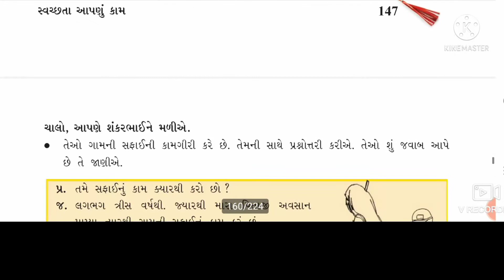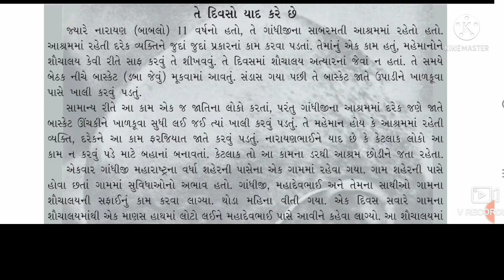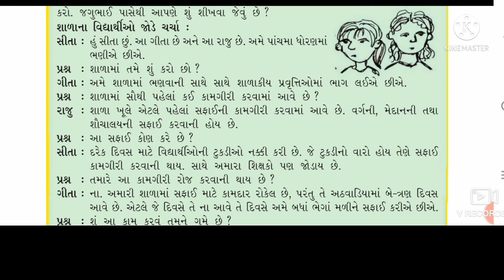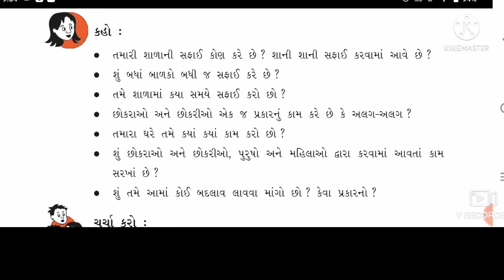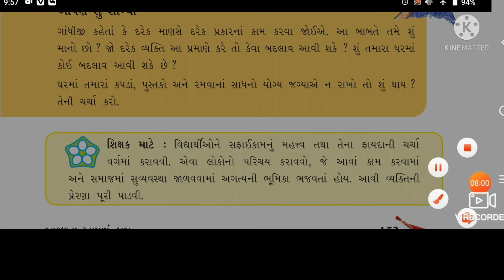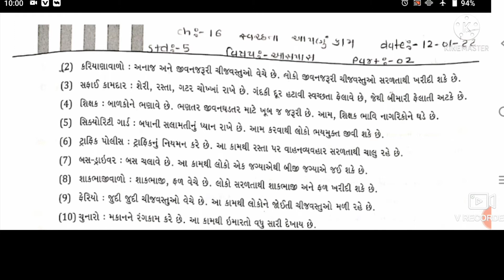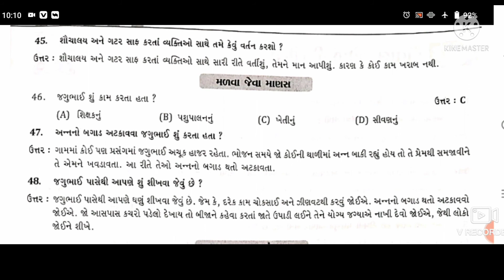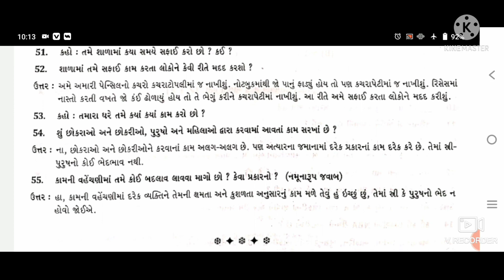STD 05 AASPAS CH 16 PART 02